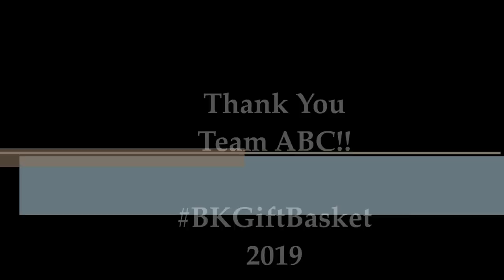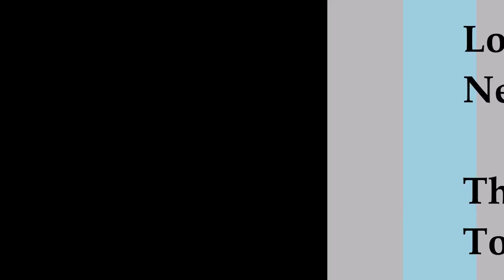Thank you from Byrne and Kelly 2019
A Big Thank You to all the TEAM ABC Members that participated in the BK Gift Basket for this year's Tour! Supporting and Promoting our Favorite Irishmen as they Follow their Musical Dreams has been an Awesome and Amazing Adventure! We've been there from the Beginning since the Acoustic By Candlelight Days! We can accomplish so much together and it's so appreciated!!